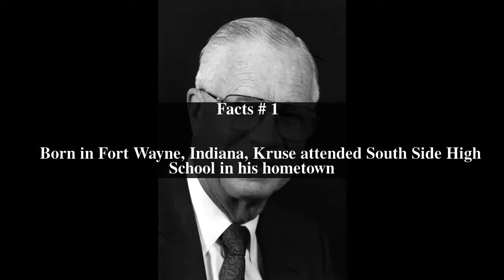Edward H. Kruse Top # 6 Facts